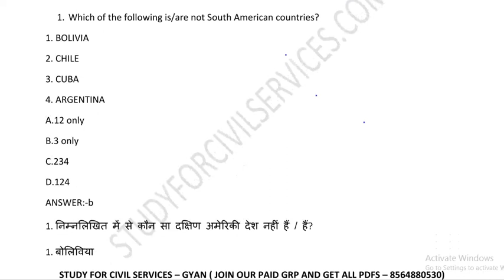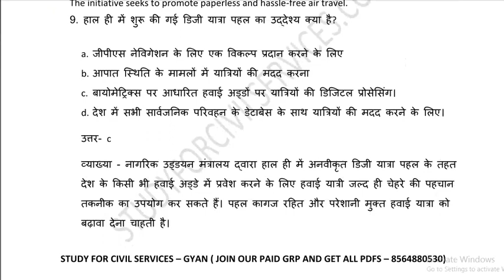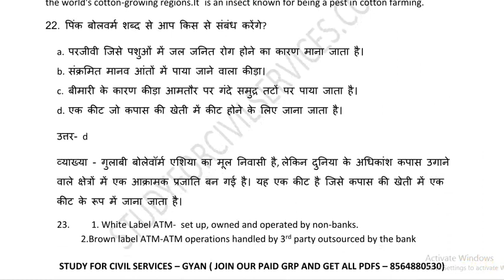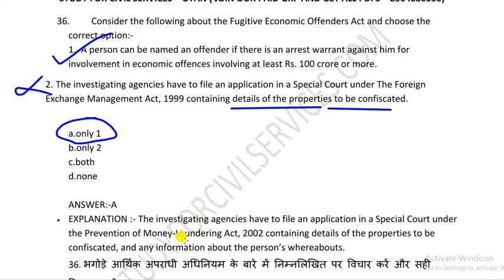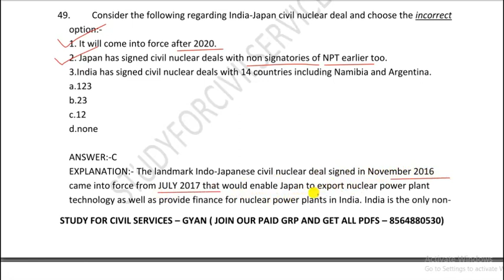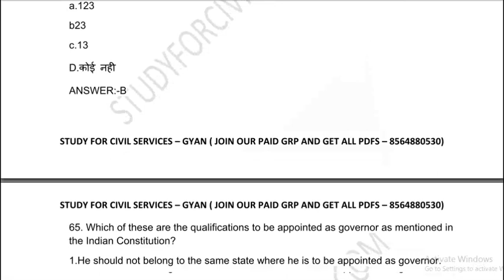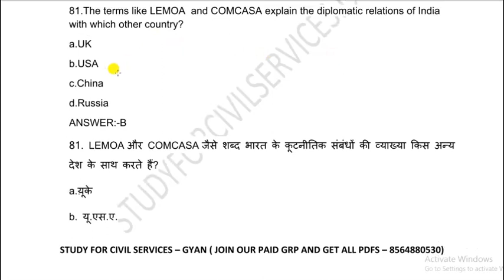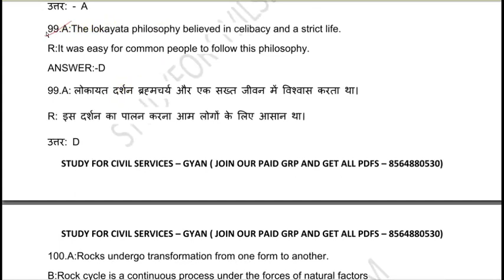UPPSC PRELIMS MOCK TEST SERIES 12 UPSC 2020 UPPCS 2019 BPSC 65 ias pcs ras mppsc cgpsc model UPSSSC